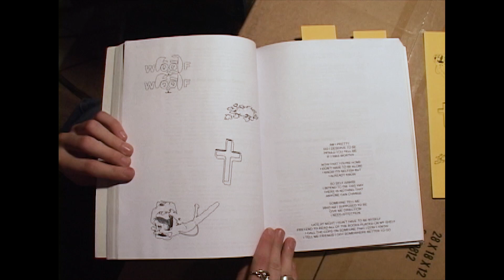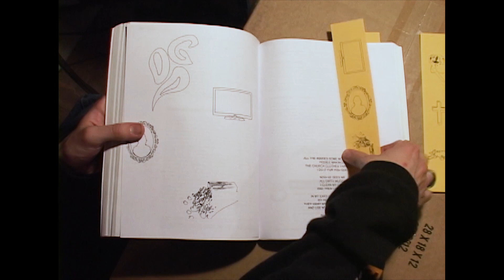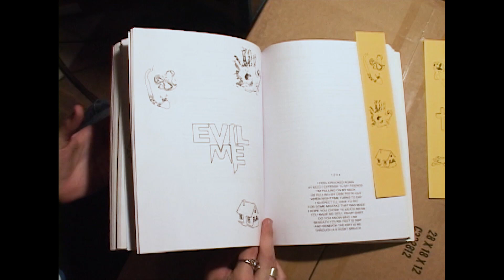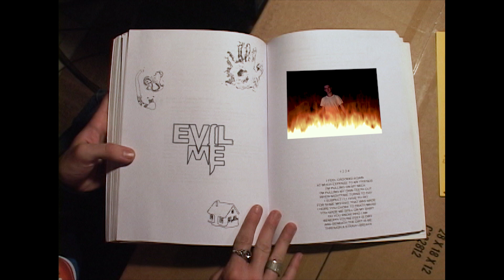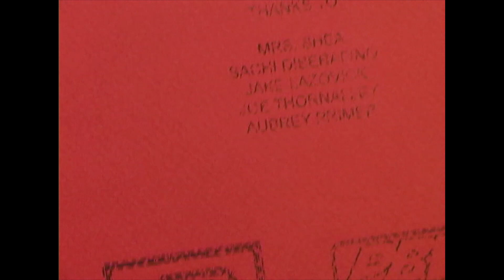ARTHUR - Woof Woof, God & Evil Me TRILOGY VIDEO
PLZ019 / ARTHUR - Woof Woof

Tracklist:
1. Woof Woof
2. GOD
3. Evil Me

Video by 'Powered By Wind'
Directed and edited Richard Phillip Smith
Titles by Rahul Shinde
Production assistant by Sachi DiSerafino
Window sweatshirt by Gabriella Grill

Thank You: Mrs. Shea, Mrs. Smith, Jake Lazovick, Dan Brennan, Mulch Aikens, ARTHUR's band